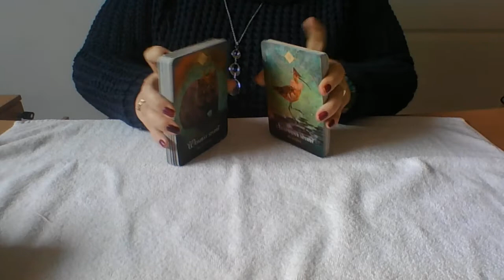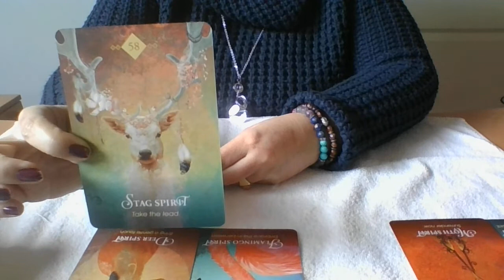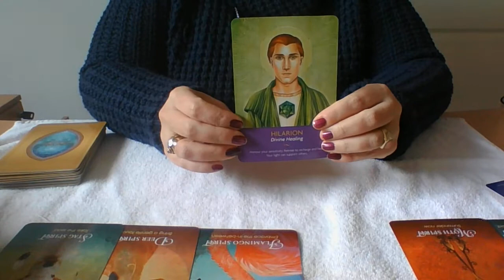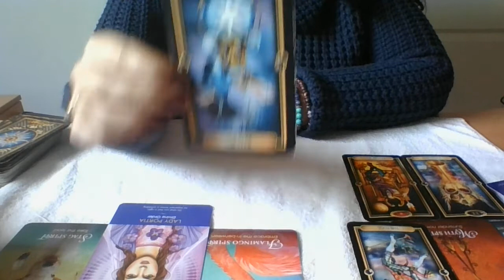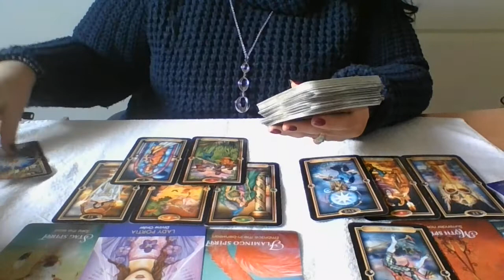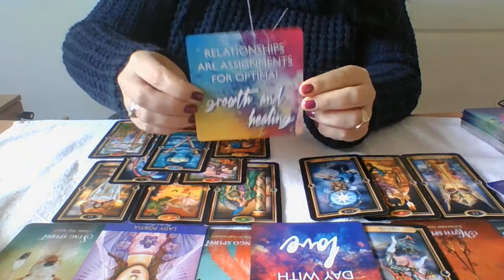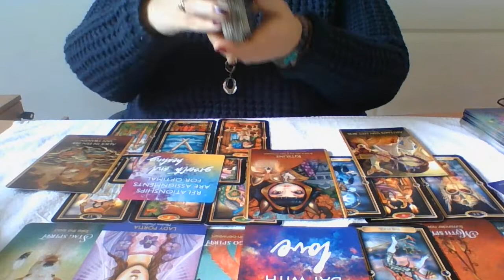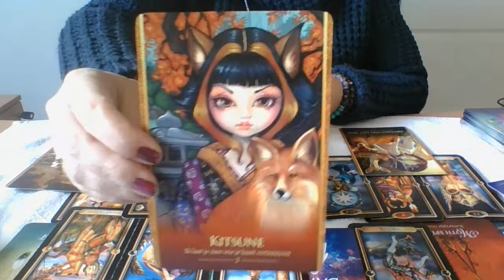Tweelingenziel reading wat is de keuze van de mannelijke tweelingziel